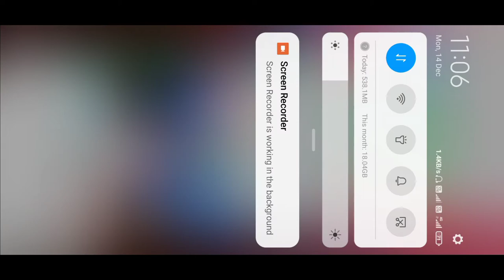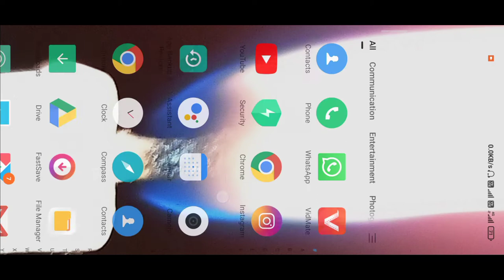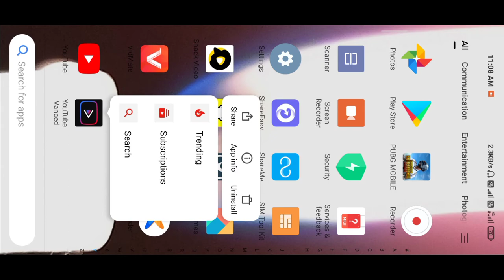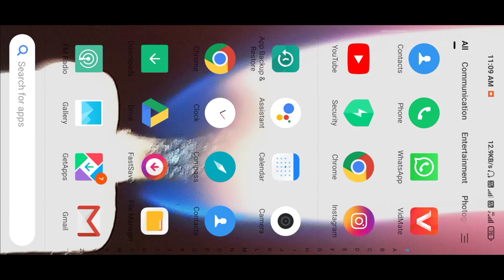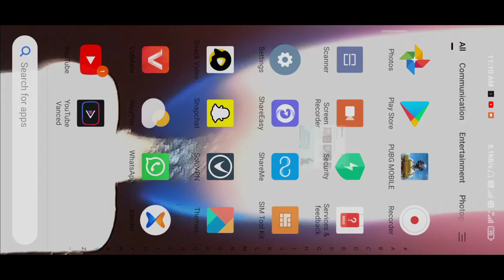how to play youtube song in background in hindi//how to play youtube song in lock screen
Jaisa ki aap sab janta hai ki Mera video Hindi me aur saral bhasa me rhta hai iseliya aap sabhi ko video dekh kr achha laga tho like aur subscribe kr dijiaa

                    Mai aap sab ko yah btana ja raha ha ki aap is video ko dekh kr youtube ka song ko lock screen me
Chala sakta hai aur background me bhi chala sakta hai